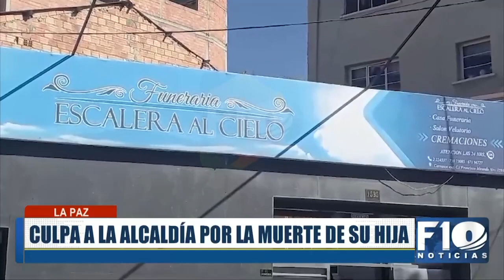Padre culpa a la Alcaldía por la muerte de su hija por intoxicación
Padre culpa a la Alcaldía por la muerte de su hija por intoxicación. Rosario fue enterrada este medio día en el Cementerio General. La Policía espera los resultados de la prueba toxicológica.